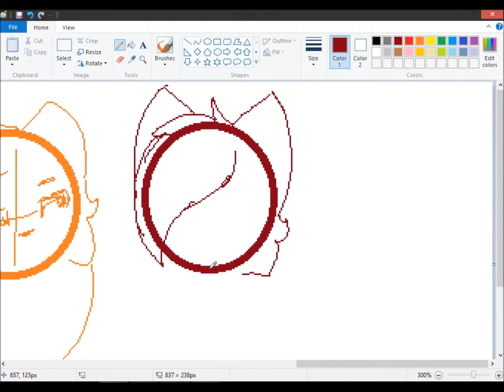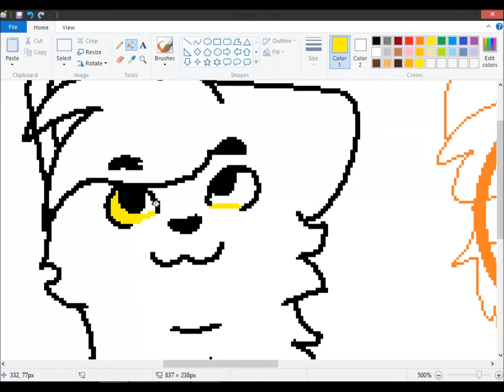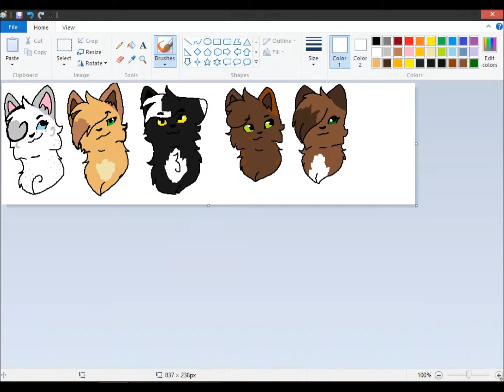Dovestar's Kits *UPDATED* Speedpaint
Character(s): Left to right(they're in order by 1st born to last born): Spottedpaw(she-cat) Foxfang(she-cat) Eagletalon(Tom-Cat) Pinestep(Tom-cat) Owlsong(She cat)

Story: I updated Foxfang's, Eagletalon's, and Owlsong's design a bit so I drew this.
Why is it on Paint? Because Gimp was updating
(Spottedpaw died as an apprentice hence why her name is still spottedpaw)

Song(s): Icona Pop - I Love It